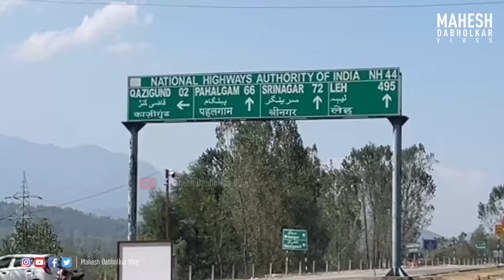Race Across India | Team Race to Vision | EP 1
Team Race to Vision @RaceAcrossIndia @maheshdabholkarvlog

Together, we stand with determination and hope, supporting visually impaired riders Ajay Lalwani and Sagar Bodke as they conquer the distance from Srinagar to Kanyakumari.

Our vision is to inspire and break barriers, proving that no challenge is too great when you're driven by passion and teamwork. 🚴‍♂️💪